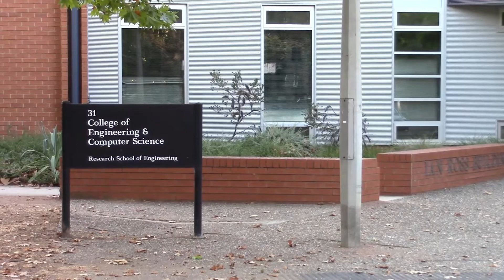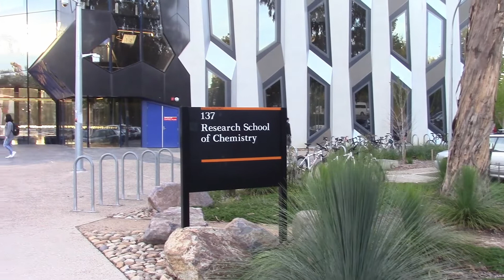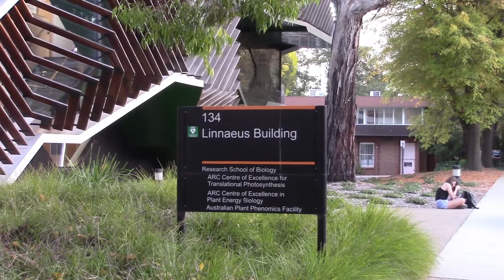A corner of the ANU campus | Một góc khuôn viên trường đại học Quốc Gia Úc ANU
A corner of the ANU campus | Một góc khuôn viên trường đại học Quốc Gia Úc
dulichCANBERRA.com

Khuôn viên trường đại học Quốc Gia Úc rất rộng lớn. Một bên giáp với trung tâm thành phố Canberra, bên kia sát ngay cạnh chân núi Đen cao nhất Canberra. Vì quá rộng nên phần lờn sinh viên đều chọn cách di chuyển bằng xe đạp cho nhanh thay vì đi bộ.

Trường ANU thường đứng đầu bảng xếp hạng các trường đại học tốt nhất nước Úc và đứng thứ 24 (năm 2018) trên toàn thế giới. Thế mạnh của trường này là các ngành khoa học tự nhiên và nghiên cứu sau đại học.